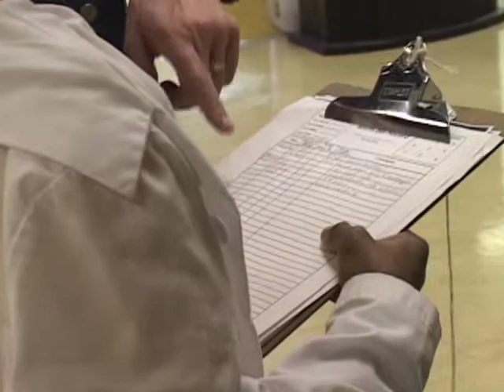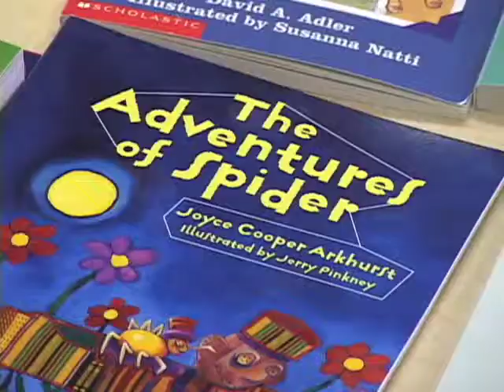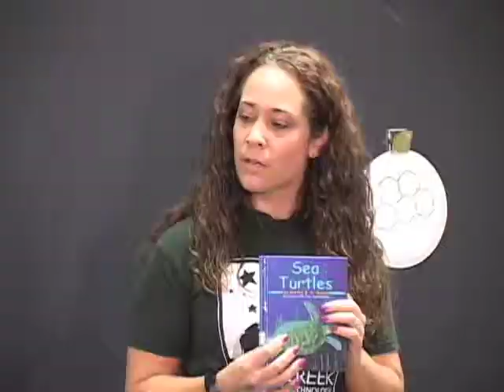Woodcreek Elementary Magnet School (Lansing Free Television)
Lansing Free Television presents the Woodcreek Magnet School for Science and Engineering.